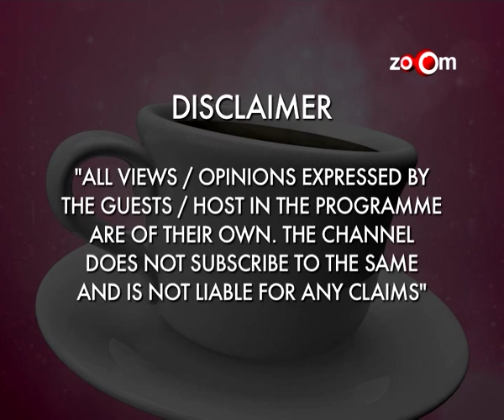High Tea - Simi Chandoke Exclusive Interview with Krishika Lulla | FULL EPISODE